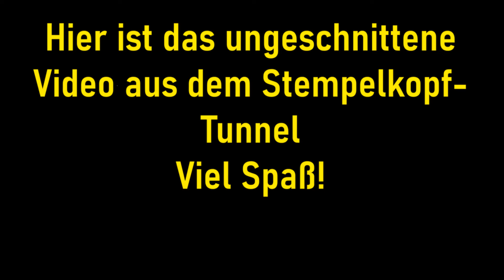Der Stempelkopf-Tunnel *UNCUT*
Hier wie versprochen die ungeschnittene Tour durch den Stempelkopf-Tunnel auf dem stillgelegten Teil der Eistalbahn.